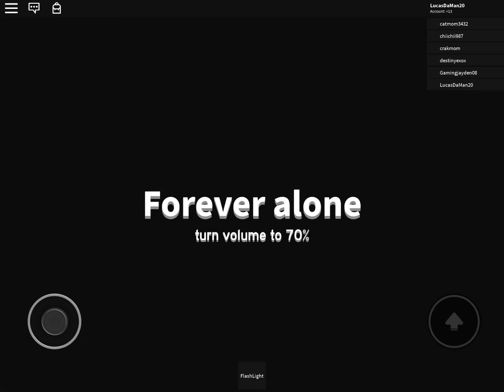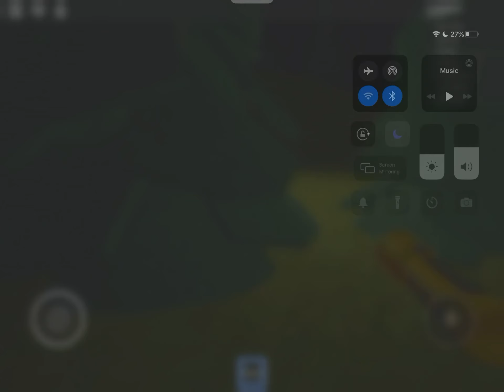The Scary Horror Secret Episode 1 The Secret Roblox Forever Alone